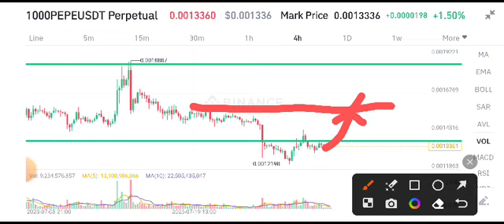PEPE Coin Price Prediction! PEPE Coin News Today